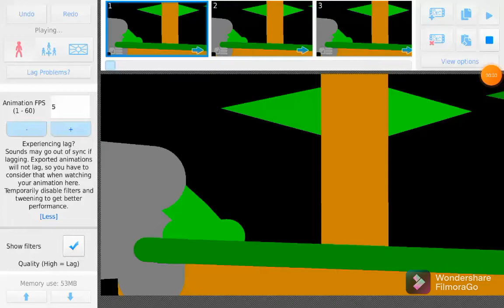Robby vs alfis!